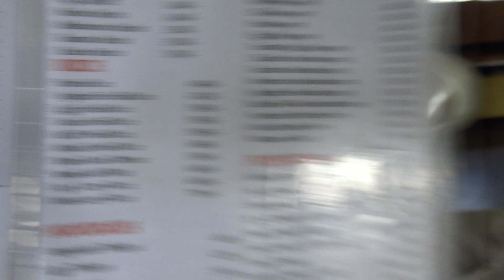Tenboche to Peroche, Nepal (Hiking to Everest)